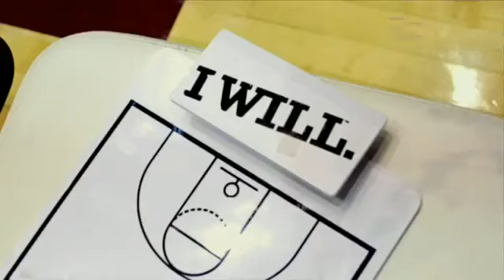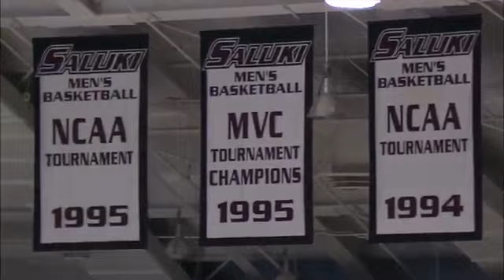Loyola Chicago vs Southern Illinois basketball 2017 Feb 25